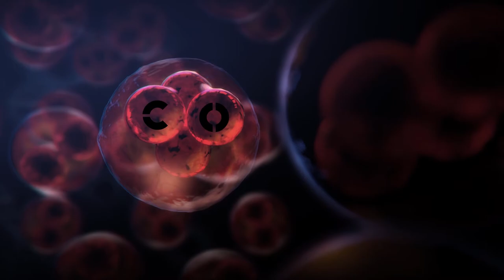21st Century Rosetta Stone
to learn more about the Nov 6th Deep Learning Lounge.

We will be launching CO Network at this event.

This video includes music from two incredible artists.

Credits:
1. Ancient Egyptian Music by Derek Fiechter
2. Dust by M.O.O.N